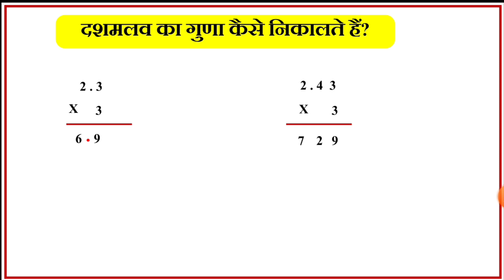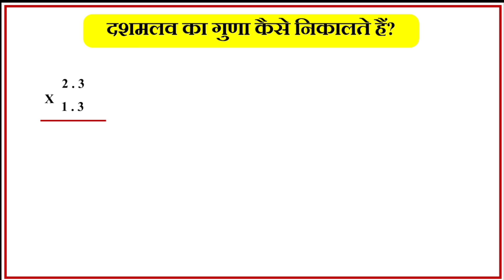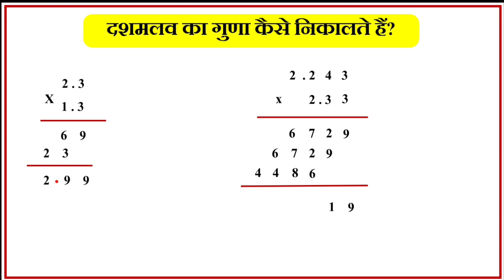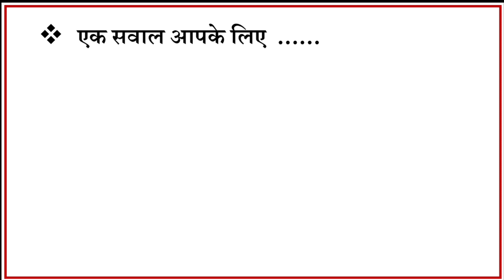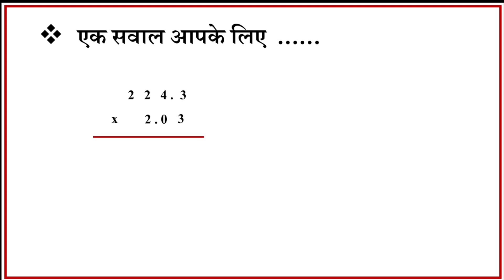दशमलव का गुणा कैसे करते हैं? Decimal multiplication in Hindi | दशमलव संख्या का गुणा का गुणा कैसे करे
इस वीडियो में, मैं आपको दशमलव का गुणा करना सिखाऊंगा। Video के देखने के बाद आप किसी भी संख्या के दशमलव का गुणा आप आसानी से निकल पाएंगे।

इस वीडियो में आप जानेंगे कि.

दशमलव वाला गुणा कैसे करते हैं
दशमलव वाला गुणा कैसे बनाते हैं
दशमलव के गुणा कैसे करते हैं
दशमलव के गुणा कैसे बनाते हैं
दशमलव वाला गुणा कैसे होता है
दशमलव वाला गुणा बनाना सीखें
दशमलव के गुणा बनाना सीखें
दशमलव का गुणा कैसे किया जाता है
दशमलव का गुणा कैसे होता है
दशमलव संख्या का गुणा का गुणा कैसे करें
dashamlav ke guna banana sikhen
dashamlav ka guna kaise banta hai
dashamlav ka guna kaise karte hain
dashamlav multiplication
dashamlav ka multiply
Decimal multiplication in Hindi